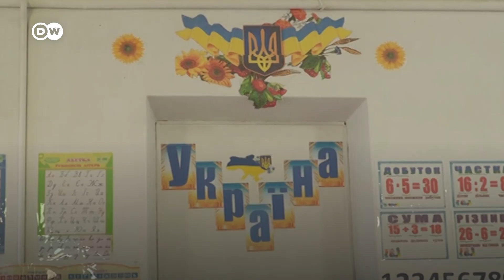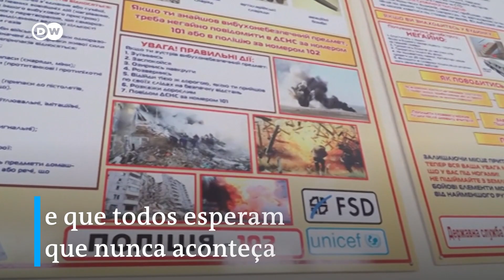Presidente da Ucrânia adverte EUA sobre alertas de guerra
Enquanto soldados perto da fronteira se preparam para uma eventual batalha e escolas no leste ucraniano ensinam crianças como se comportarem num ataque a bomba, o presidente da Ucrânia, Volodymyr Zelensky, acusa o Ocidente de disseminar pânico desnecessário e causar danos econômicos ao país.

"Precisamos estabilizar a economia do nosso país devido aos sinais que dizem que amanhã haverá guerra. Esses sinais estão sendo enviados por líderes respeitados de países respeitados. Às vezes, eles nem usam linguagem diplomática. Eles literalmente dizem que amanhã haverá guerra. Isso causa pânico nos mercados, pânico no setor financeiro", disse Zelensky.

O presidente ucraniano conversou com seus homólogos da França, Emmanuel Macron, e Rússia, Vladimir Putin, e houve progresso diplomático. Os líderes concordaram em reatar o chamado "Quarteto da Normandia", que são conversações diplomáticas entre Ucrânia, Rússia, França e Alemanha.